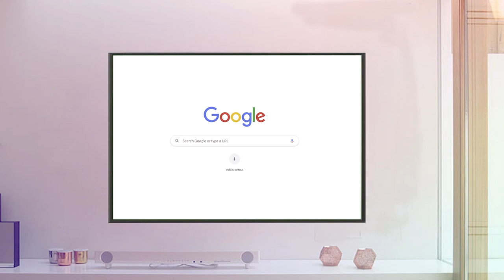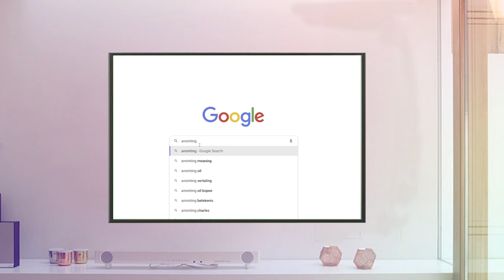በሆላንድ አደባባይ ሊያብድ የነበረው ወጣት በቀጥታ_ሥርጭት ላይ የተፈጠረ ክስተት